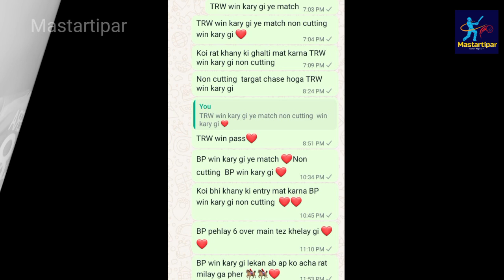IREW vs SL W Dream 11Prediction| IREW VS SLW Dream 11 Team| Ireland W vs Sri Lanka W Team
IREW vs SL W Dream 11 Prediction| IREW VS SLW Dream 11 Team| Ireland W vs  Sri Lanka W Team Comparison|

titok followe me

Searches keyword

cricket news
cricketupdate
match preadiction
cricket analysis
All cricket updates
cricket short video update
Updates of all cricket leagues
ipl pcl ipl asia cup champion trophy world cup asia cup women
Women's Asia Cup Update

Here are some popular video tags related to cricket:

1.
2. IPL (Indian Premier League)
3. ICC (International Cricket Council)
4.
5. ODI (One Day International)
6.
7.
8.
9.
10.
11.
12.
13.
14.
15.
16.
17.
18.
19.
20.

Ireland Women  vs Srilanka Women Dream11 Prediction T20I 2024 | Ireland Women vs Sri Lanka Women Comparison | Dream11 Team Of Today Match | Ireland Women vs Sri Lanka Women Playing 11 & Comparison